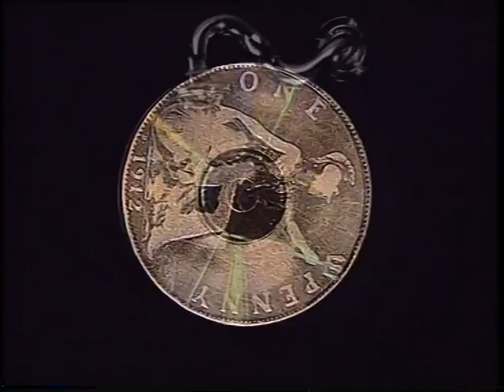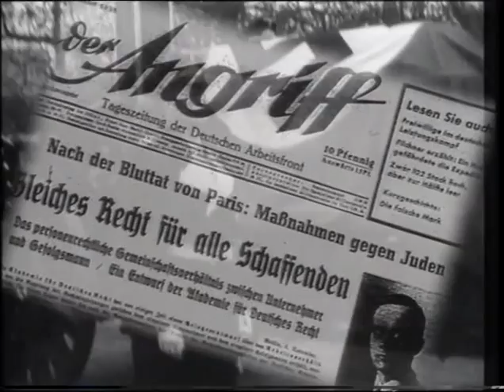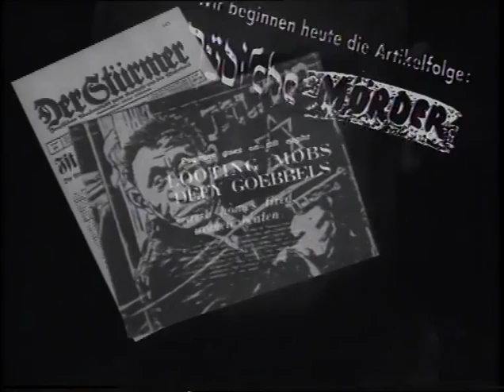Herschel - The Boy Who Started World War 2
A film by Gerry Troyna, featuring Steven Berkoff

SYNOPSIS
Herschel Feibel Grynszpan (28 March 1921 — last known to be alive 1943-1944, declared dead 1960) was a Polish-Jewish refugee, born in Germany. His assassination of the Nazi German diplomat Ernst vom Rath on 7 November 1938 in Paris provided the Nazis with the pretext for the Kristallnacht, the antisemitic pogrom of 9th  November 1938. Grynszpan was seized by the Gestapo after the German invasion of France and brought to Germany to stand trial.

THE GUARDIAN
'In just ten minutes this brilliant little film...makes history live!'

THE TIMES
'...if there is any danger of a generation growing up ignorant of what Hitler did to the Jews then Steven Berkoff's contribution to this series should be shown in every classroom in the land.'

TIME OUT
'...powerful and hypnotic.'